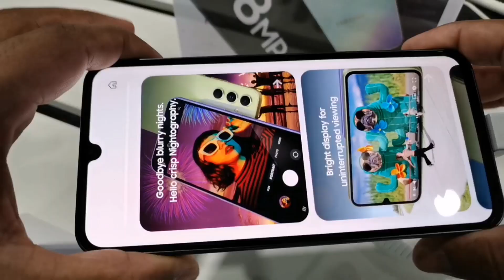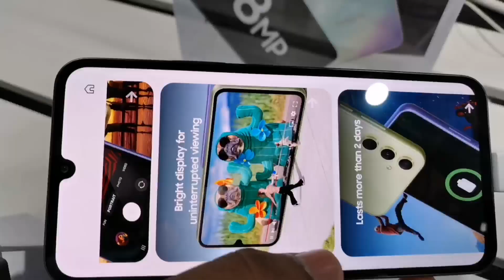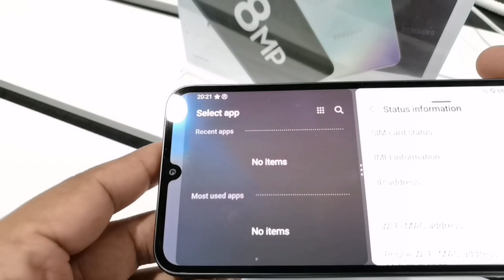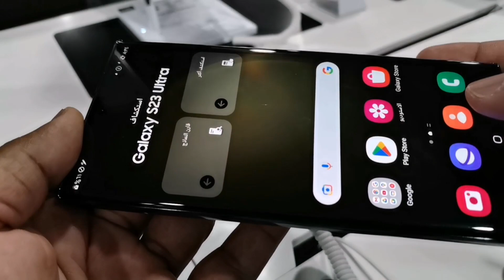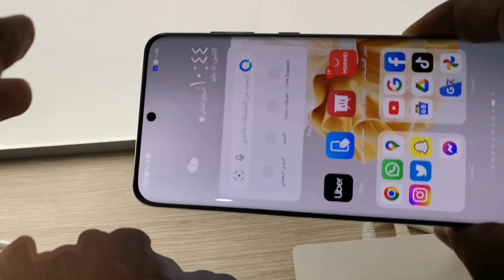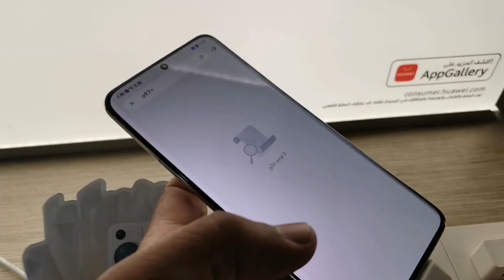Used Iphone Price In Saudi Arabia 2023 l Huawei p60 Pro Price In Saudi Arab l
used iphone price in saudi arabia 2023
huawei p60
saudi arabia iphone price

Jarir Bookstore location store link